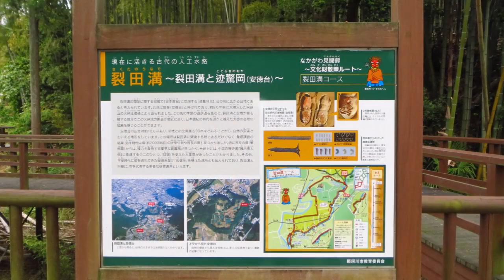YAMAHA NMAX☆カワセミ公園ぷちツーリング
那珂川市のカワセミ公園へ^^